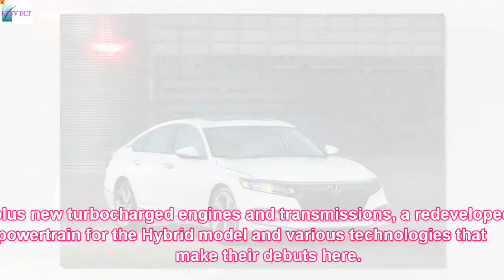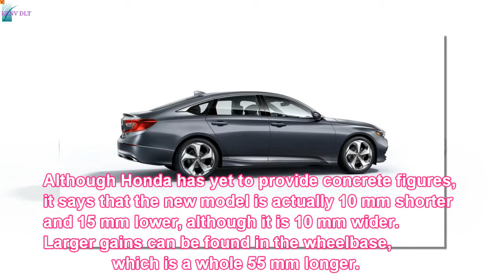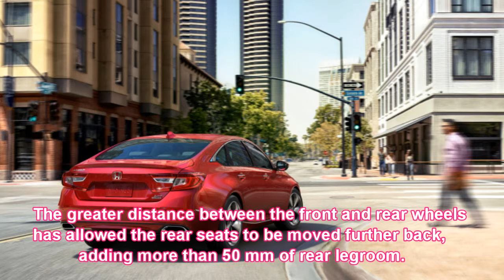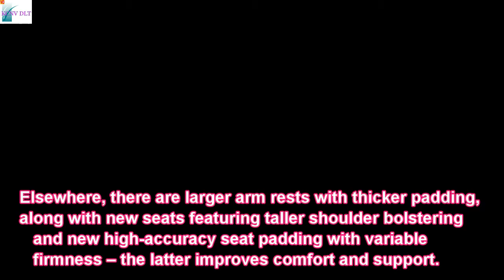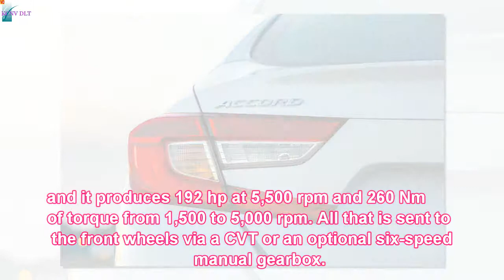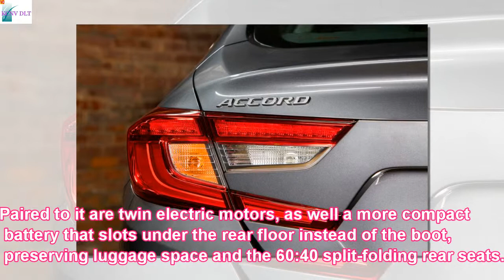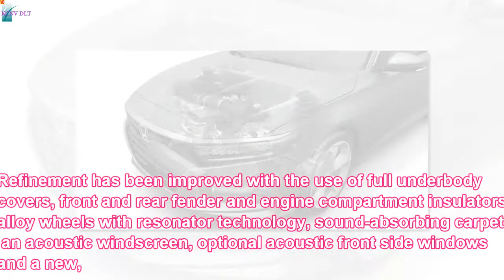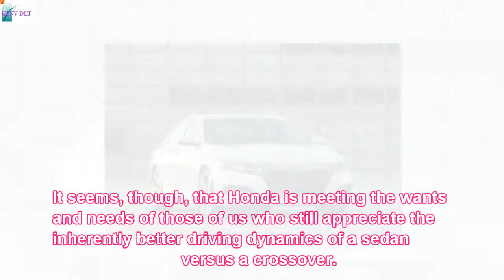2018 Honda Accord unveiled – 192 hp 1.5 and 252 hp 2.0 turbo, 10 speed auto standard Honda Sensing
Yes, ladies and gentlemen, this is the all-new 2018 Honda Accord. The popular midsize sedan has been thoroughly redesigned for a sportier appearance that mimics the approach taken by Toyota with the new Camry, plus new turbocharged engines and transmissions, a redeveloped powertrain for the Hybrid model and various technologies that make their debuts here.